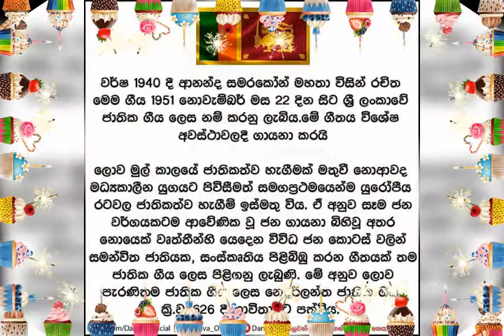Sl army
2019##02##04